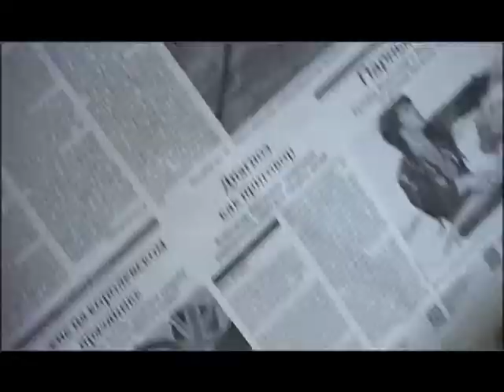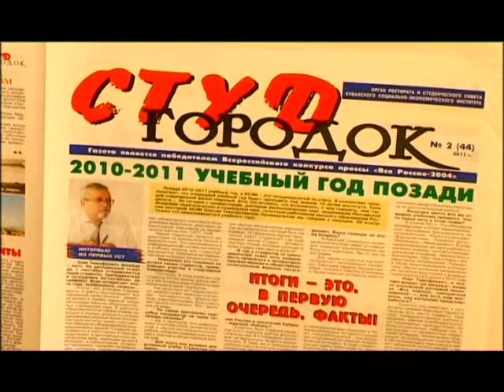Универсальная студентка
Первый номер года -- на высокой ноте. Кубанский социально-экономический институт -- лауреат конкурса на соискание премии в области качества. А студентка вуза -- лауреат специальной молодежной стипендии администрации Краснодарского края.
 Анна Володина -- в девичестве -- Варавва. Не однофамилица -- внучка легендарного поэта и драматурга -- уверенно продолжает династию.

- Анна! Да без тебя здесь завал! - жалуется Наталья Щербакова, декан факультета печати и журналистики КСЭИ.
Аня -- не только пишущий журналист, но и отличный верстальщик. Второй диплом подтверждает квалификацию специалиста издательского дела.

- Я могу создавать контент газеты, журнала, заниматься предпечатной подготовкой и тем, что идет после -- постпродакшн, - говорит Анна Володина, студентка Кубанского социально-экономического института.
Такой универсализм --  закономерность КСЭИ. Один из элементов концепции.

- Мы чётко различаем PR и журналистику. Стремимся и нацеливаем студентов на то, чтобы занять нишу новую - аналитической журналистики на Кубани, -- объясняет Наталья Щербакова, декан факультета печати и журналистики КСЭИ.
Мыслить учат не только аналитически, но и технически! Вузовская типография «Матрица» - особое состояние. Тут работает сборная команда -- журналисты и издатели.   Здесь и познакомились Анна и Александр. Их творческий союз  - гармония формы и содержания.

- Мы не единственные такие счастливые на журфаке. Уже несколько случаев, когда люди находили себя в профессии и свою вторую половинку -  делится Анна Володина, студентка Кубанского социально-экономического института.
Студенты и супруги Володины уже не учатся - работают вместе. Сейчас этот тандем рождает прессу нового поколения.